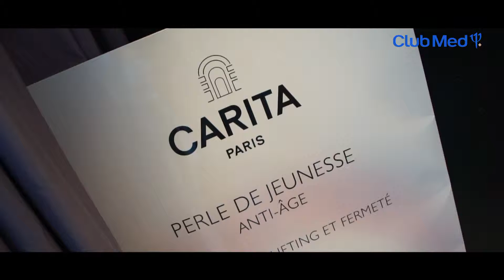Club med II - V2012